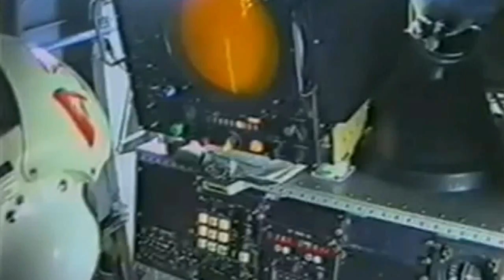ARA 2013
Armada de la República Argentina
ARA 2013. En proceso de modernizacion.